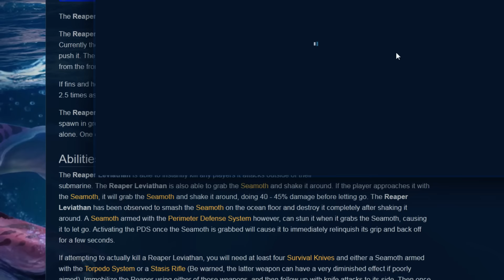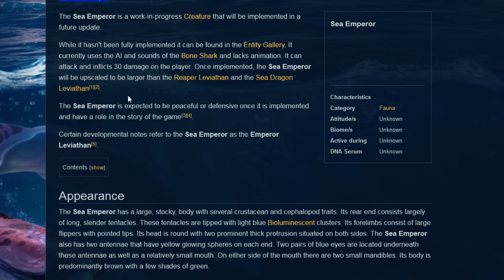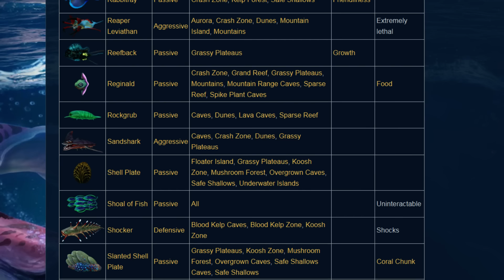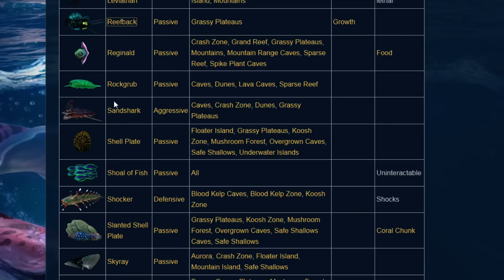Subnautica | Max in adancul oceanului | Episodul 29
Video e 360p pentru ca youtube proceseaza foarte greu episoadele azi. Era sa nu mai apara :( (se face 1080p60fps automat in curand)

Astazi Max se scufunda in adancul oceanului (in lumea din Subnautica), prabusit cu naveta spatiala, scopul lui este sa supravietuiasca